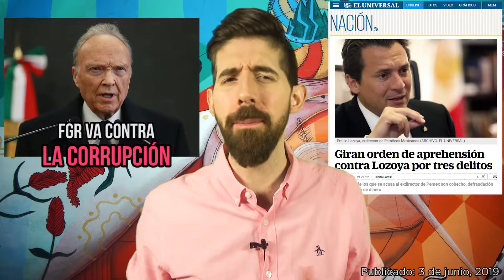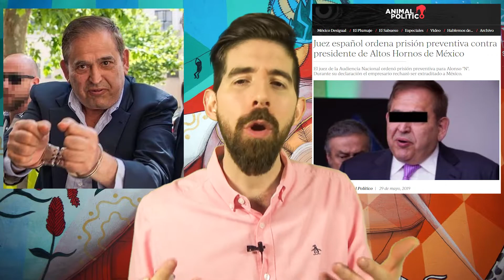Fiscalía Va Por Ex Director De Pemex Emilio Lozoya - ¿Seguirá Peña Nieto?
En este episodio descubrimos que al parecer, el fiscal general Alejandro Gertz Manero ve Re-Político y decidió tomarnos la palabra e investigar a Emilio Lozoya por sus presuntos delitos durante su gestión como director general de PEMEX.
Escrito y presentado por: Andrés Marcelo González Pugh
Postproducción: Roberto Rivera Moreno
Fuentes:
Amlo Vs La Mafia del Huachicol (Min: 4:40 – 5:04)

¿QUIÉN ES ALONSO ANCIRA Y POR QUÉ DETUVIERON AL DUEÑO DE ALTOS HORNOS DE MÉXICO?

Los negocios con Odebrecht y Pemex, las razones por las que detuvieron al dueño de Altos Hornos

Juez español ordena prisión preventiva contra presidente de Altos Hornos de México

Triangulación de recursos y uso de prestanombres, las acusaciones de la FGR contra Lozoya

Confirma Santiago Nieto transferencias ilícitas de Altos Hornos a Odebrecht y de ésta a Lozoya

La casa de Emilio Lozoya que es clave en la trama Odebrecht

Las millonarias transferencias de AHMSA a Odebrecht (Investigación de 5to elemento Lab)